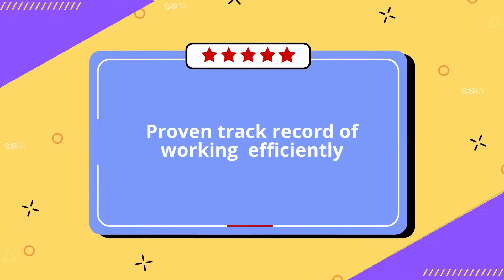Why Qualysec Services ? | Best QA and Software Testing Company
QualySec is India’s best QA and penetration testing company! We aim to improve our process & methodologies, we empower our team members to think outside the box in order to meet or exceed the expectations of our clients. We constantly innovate our best-in-class tools to give our clients the very best at an affordable price.

Qualysec has a mission to make QA & Security testing services affordable and accessible for development companies and start-ups.

Our Providing services such as:  Software testing , Automation Testing, Penetration testing, Website Security testing, QA Testing, Manual testing, Functional testing , Load testing, Mobile app testing, Web app testing , Cybersecurity , VAPT , Security Audit , Ethical Hacking,. vulnerability assessment and penetration testing ,Android app testing , IOS mobile app testing

Contact Qualysec for all your QA And Security Testing need.